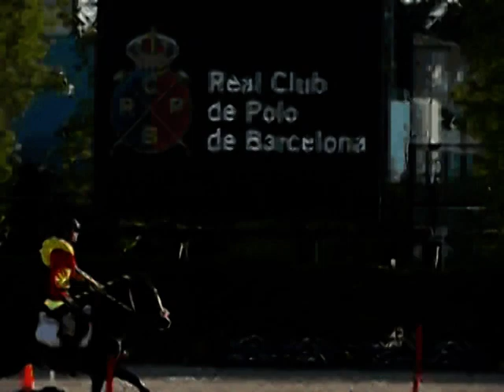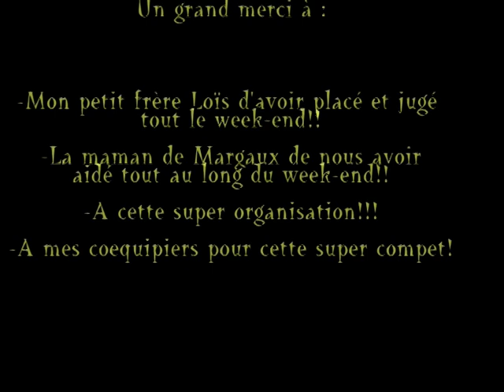Peter-Dales Barcelone 2014, Team Franco-Suisse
Team Franco-Suisse :

Hugo Capdeville sur Robles
Margaux Grandin sur Job
Caroline Parmelin sur Isabelle
Anthony Rouquette sur Loona